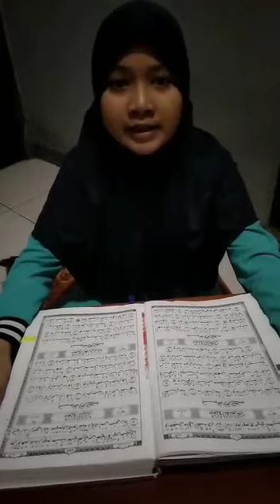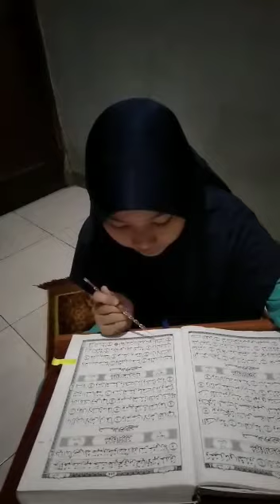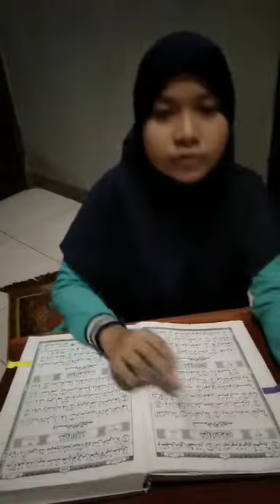29 April 2020(5)